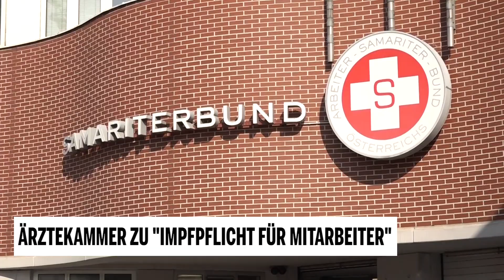Ärztekammer zu: Impfpflicht für Mitarbeiter